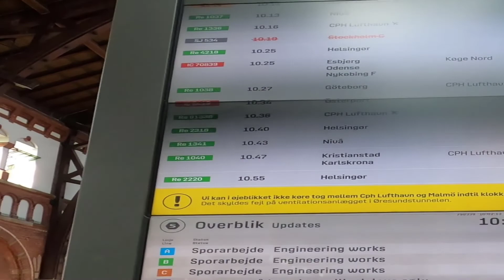【Copenhagen central station🇩🇰】I am going to Sweden🇸🇪 But... 俺のデンマーク一人旅。ぜ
俺の初のスウェーデン一人旅がなんと！デンマークとスウェーデンば結ぶ橋の問題で電車キャンセルなりました！せっかくのYou Tubeプランが！てことで大冒険から駅の中一周旅です。俺の珍道中まだまだ続きます。

I am going to Sweden! But...

0:00 Let's go Sweden!
0:40 Copenhagen central station
1:26 セレブン潜入
1:54 まさかの電車ストップ
2:23 ぶらり駅一周